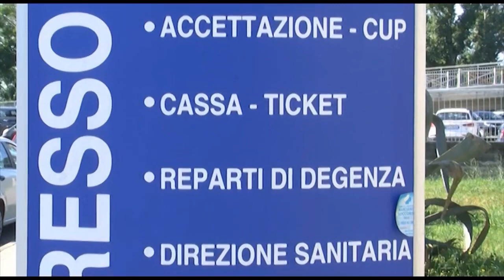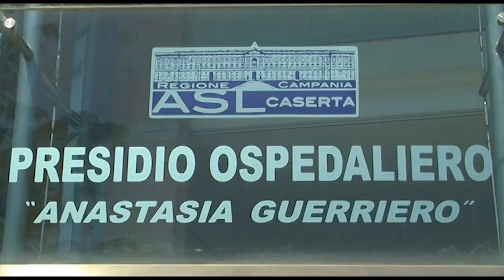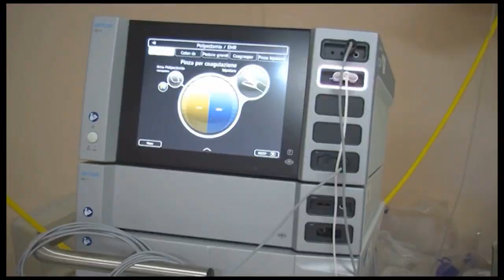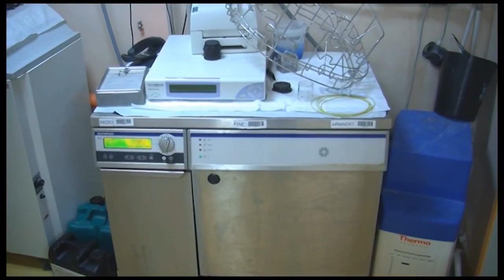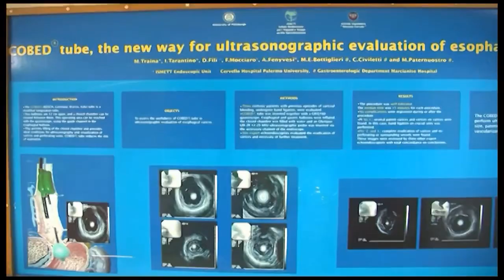ASL Caserta - U.O. GASTROENTEROLOGIA ED ENDOSCOPIA P.O. MARCIANISE (04.07.24)